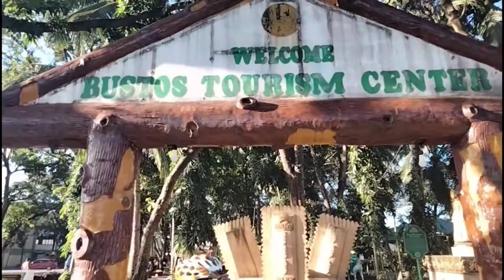Bustos Dam Eco Park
Bustos Dam also known as Angat Afterbay Regulator Dam is a small irrigation dam at Bustos, Bulacan is often mistaken by the locals as Angat Dam since it is located close to the nearby town of Angat. The project is located at Barangay Tibagan, Bustos, Bulacan, served by the Angat River.